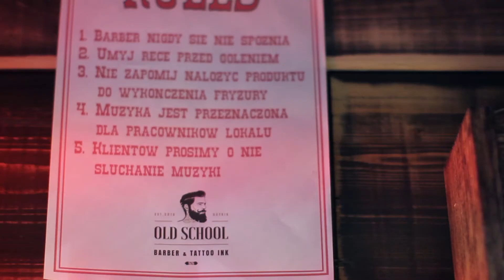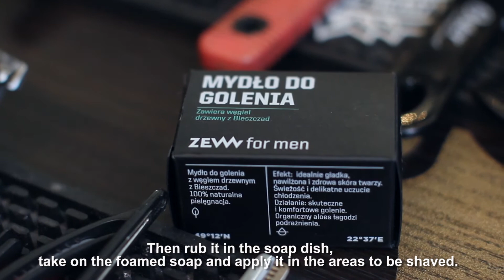ZEW for men - Barber's Guide - part 1 - shaving soap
It's high time to start training with the barber! In the first episode "This is how you do it! Barber's Guide" expert ZEW for men, Majki, will tell you how to quickly and effectively shave your beard by using our shaving soap. Have a good shave!